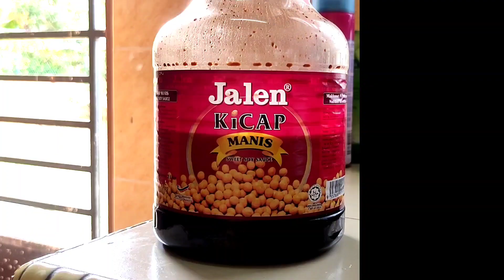Cara Ikan Masak Kicap Sedap, Ringkas Dan Cepat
Resepi ikan masak kicap.
Nak tahu resepinya.
Tengok lah video ni.